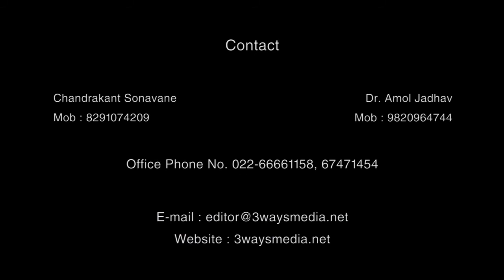समस्त ओबीसी संघटना यांची मुंबई प्रेस क्लब येथील पत्रकार परिषद.